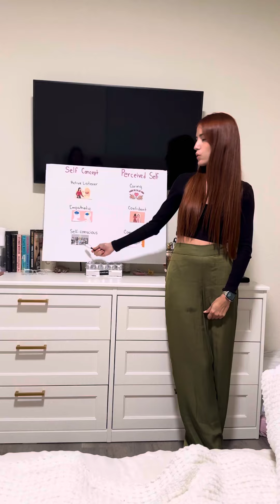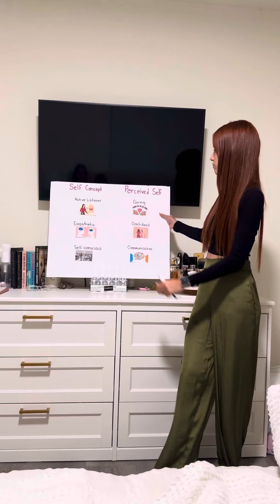Who I’m I